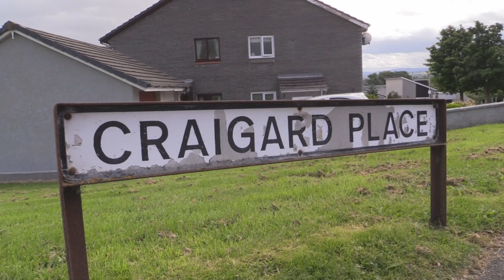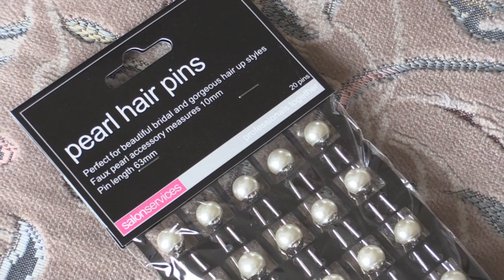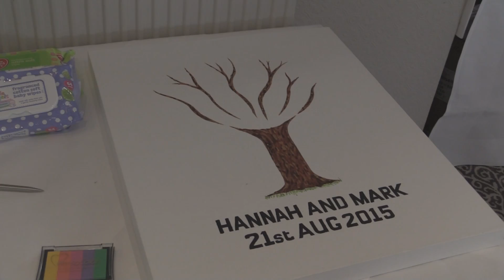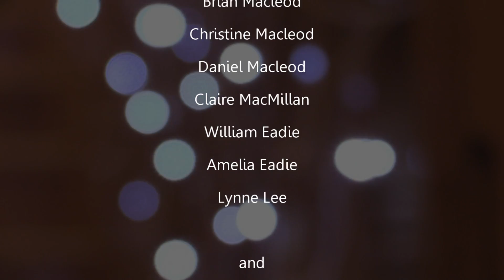Hannah and Mark 21 8 15